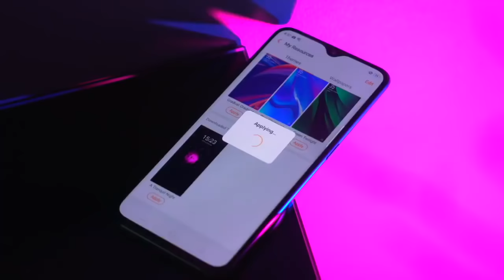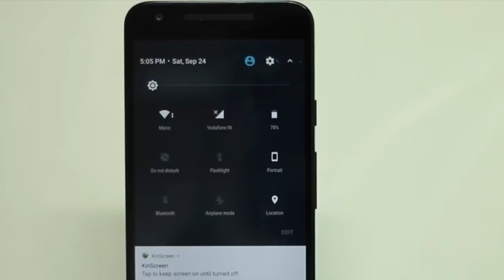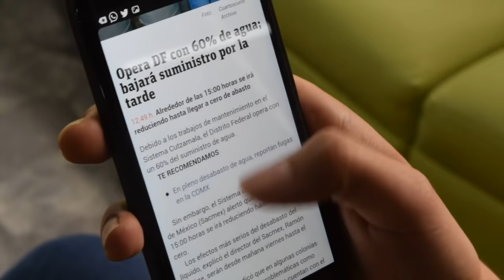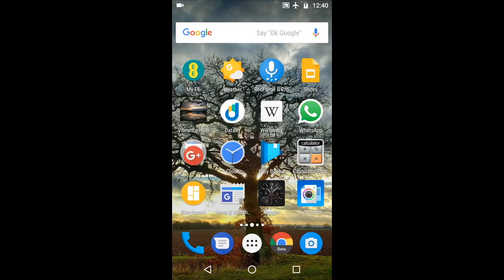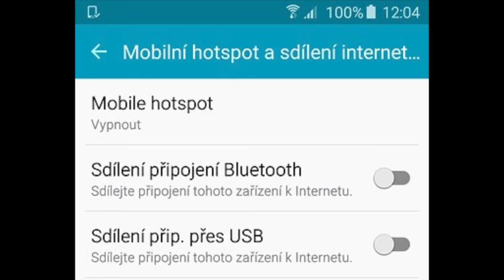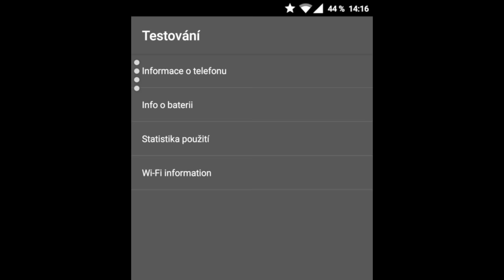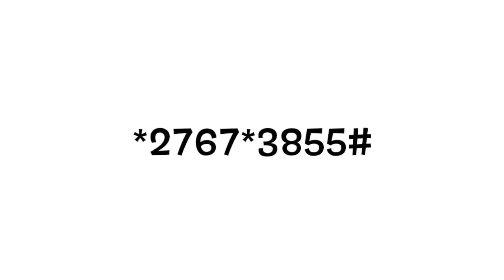TOP 10 Tajné funkce mobilu o kterých 90% lidí neví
Asi každý má v dnešní době nějaký chytrý telefon a určitě mnoho z vás přes něj i kouká na toto video. Váš telefon a dnes se budeme bavit zejména o androidech, v sobě má funkce o kterých hodně lidí nemá ani tušení, a právě na tyto “tajné” funkce se nyní podíváme.